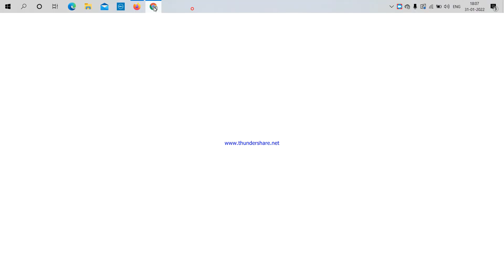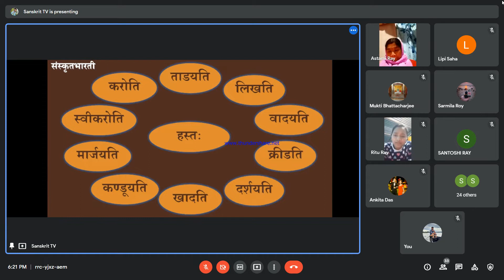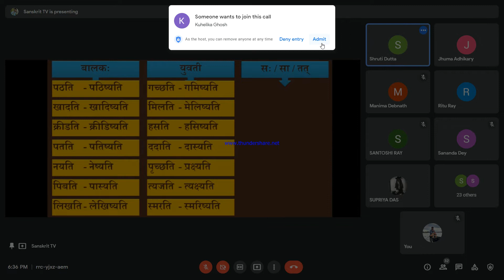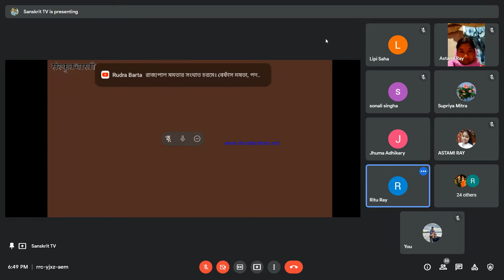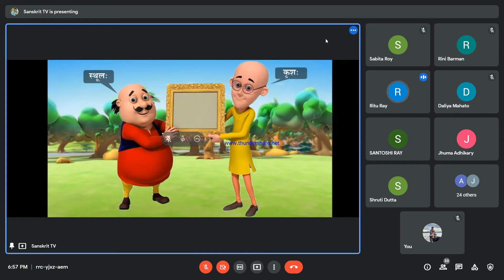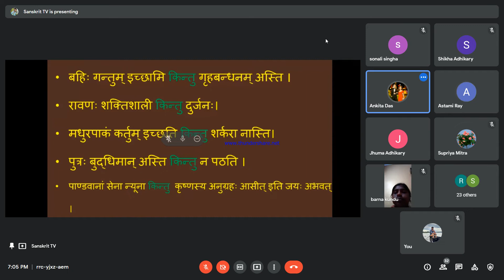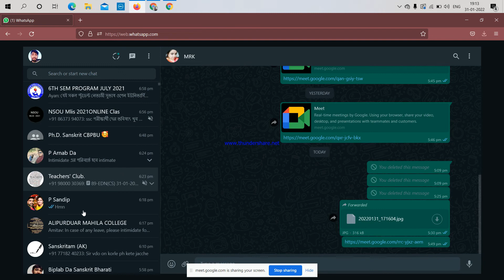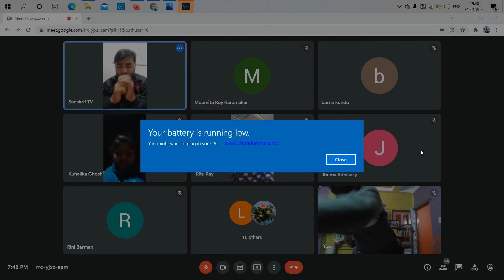Workshop - Department of Sanskrit - Day 8 - Alipurduar Mahila Mahavidyalaya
8 days Workshop conducted by Department of Sanskrit (24/01/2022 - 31/01/2022)